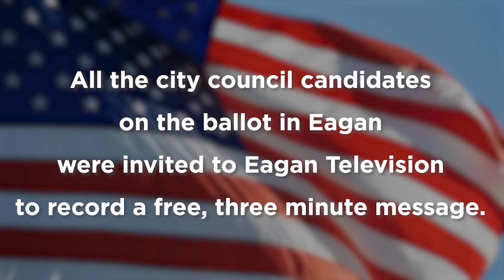Paul Bakken, Eagan City Council Candidate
ETV Eagan Television invited all city council candidates on the Eagan ballot to come into our studio and record a three-minute, free message—which we’ve nicknamed “Three for Free”.

We’ve been offering this public service since 2004, to give Eagan voters more information before making their voting decision. Remember to vote by November 8!